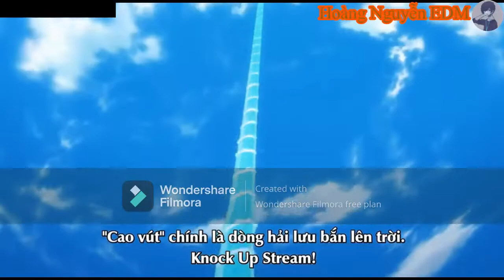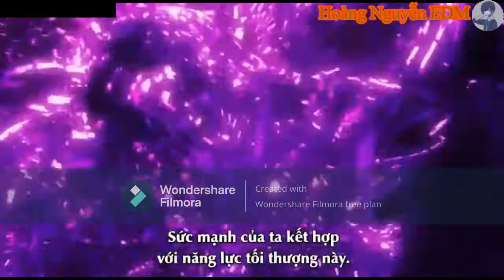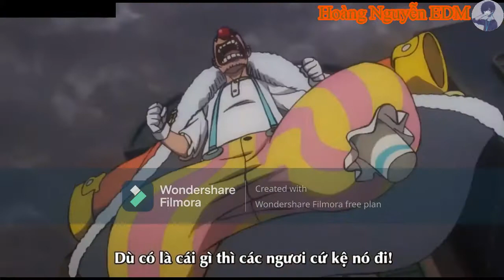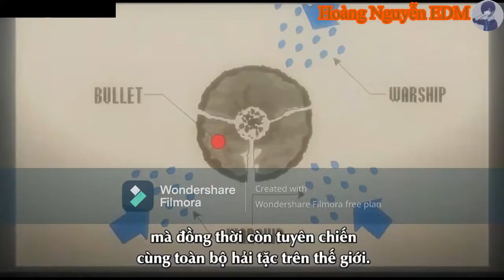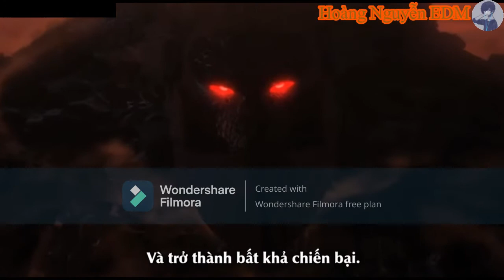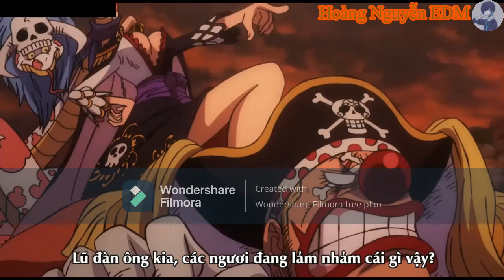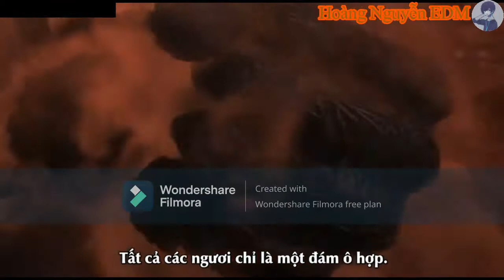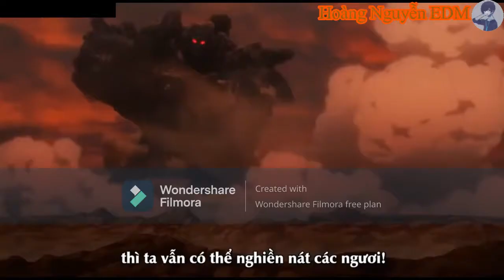LK Remix Hay🔥One Piece Movie 14: Stampede. Luffy vs Bullet